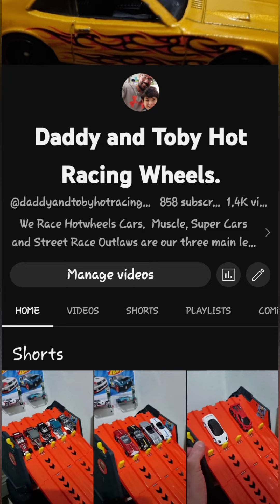Street Race Outlaws Season 9 Recap. Hotwheels. Diecast Racing.